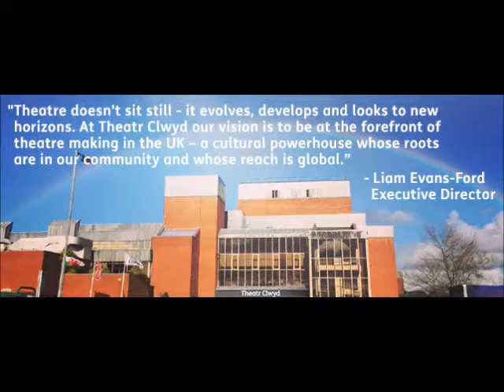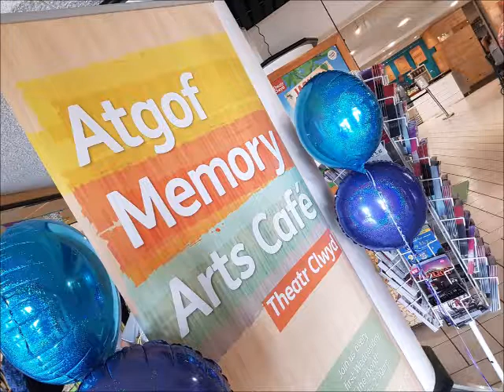Hester Evans Speaking to Andy Snowden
Theatre Clwyds' 'Creative Engagement Associate' Hester Evans speaking to Andy Snowden on The Stage & Screen Show, on Wrexhams' 105 Calon FM, Saturday 10 August 2019.